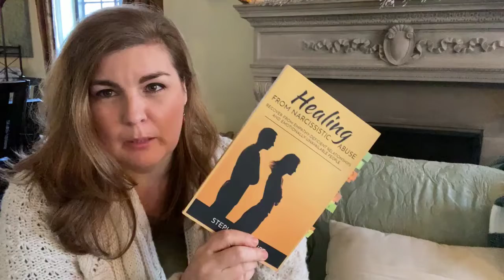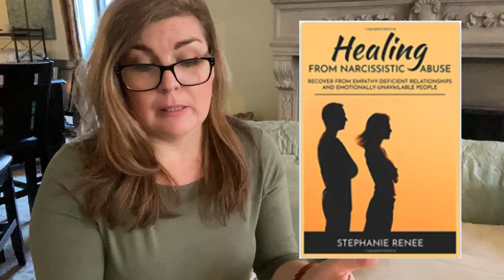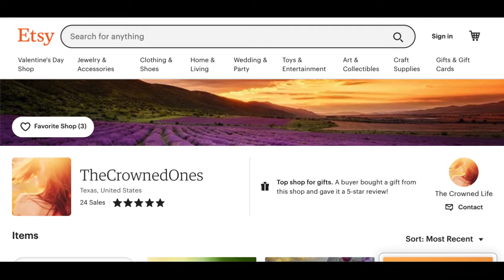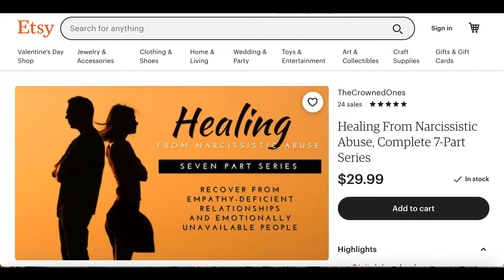13) How To Create Emotional Connection Shared Vulnerability